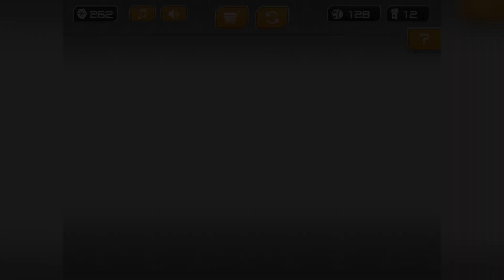GYROSPHERE BALLS 🏳️‍🌈Crazy Jump🦘 All Levels Gameplay Android, iOS (Part 140)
Hello I'm TapME uploading videos about most popular Android Hyper Casual games, Updates and new games everyday!